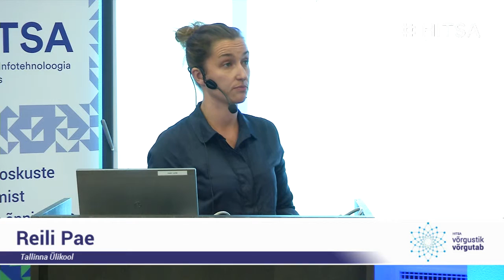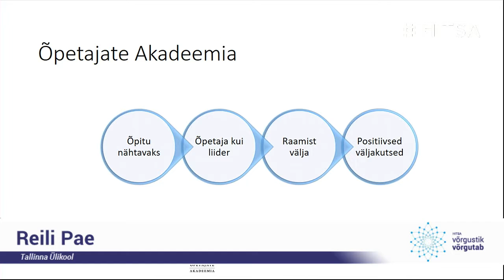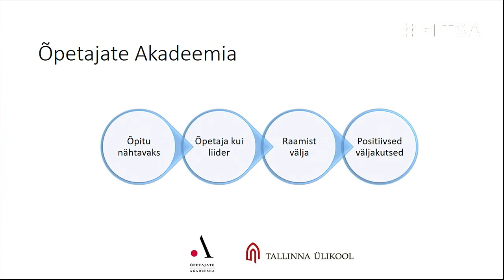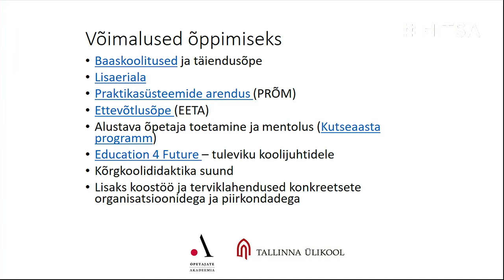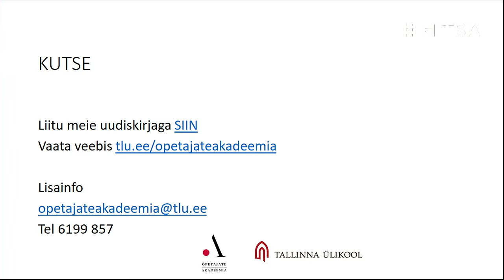Reili Pae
Tallinna Ülikooli õpetajate ja koolijuhtide täienduskoolitused